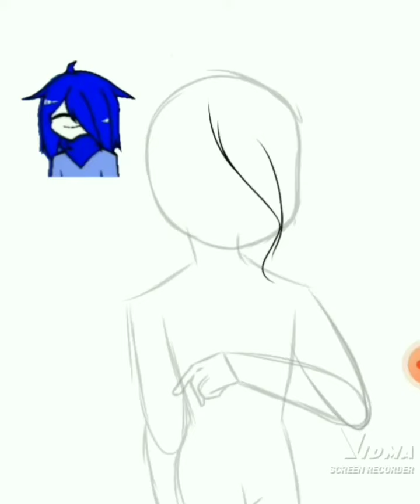Remake Gift for -Baitoy Fox-